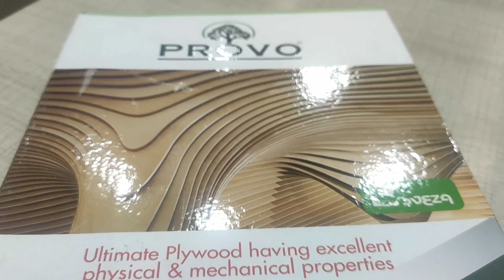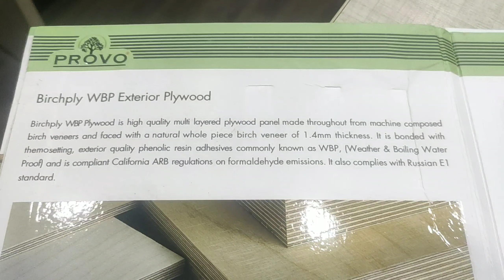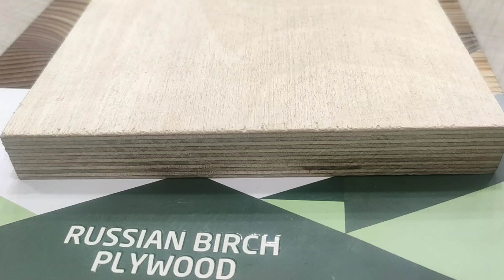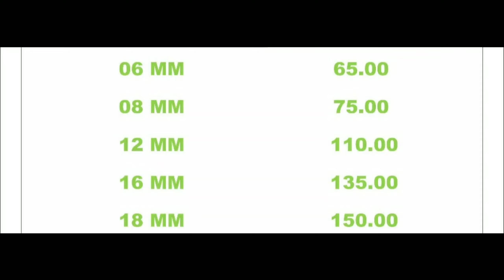Birch Plywood Price india,Birchply Detail video,best quality plywood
Birch Plywood Full Detail Video,Russian Birchply,Birchply price india,Best plywood birchply

Birch plywood is a popular fine-grained wood. It is commonly used for home improvement projects, particularly cabinet making, desks, and shelves. It is also popularly used in making children's toys (especially dollhouses), playground fixtures, and sports and musical equipment.

Birch plywood is one of the most versatile of woods with many uses in building and furniture making. Birch plywood is known for being a thin but strong building material that can tackle a variety of projects. It is light in color, and has a smooth surface that is typically void of splinters or rough or jagged edges.

Video Pasand Aaye to Video Ko (Like) kare